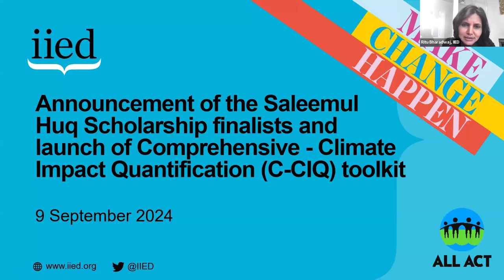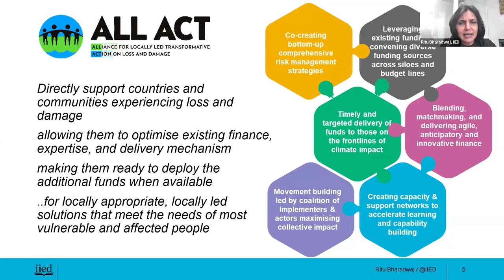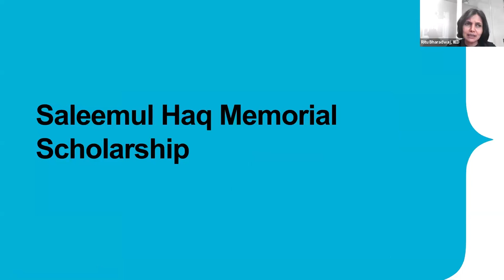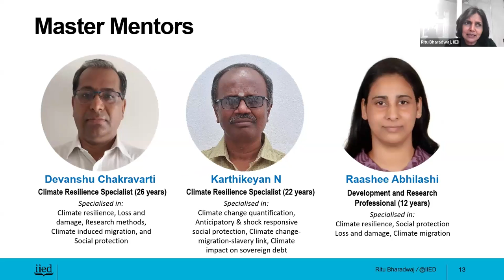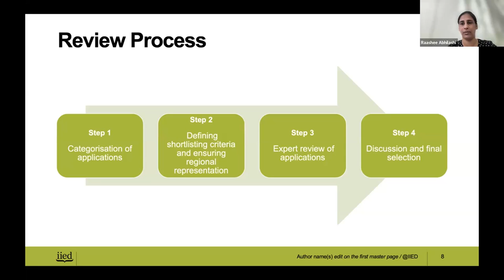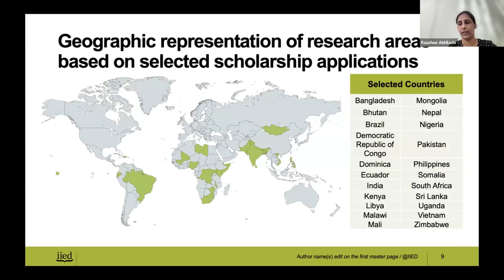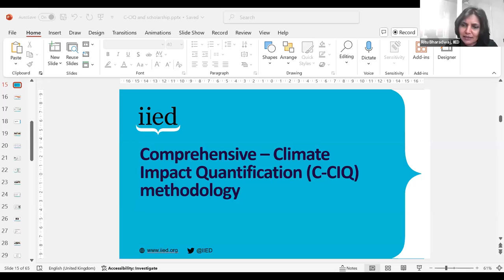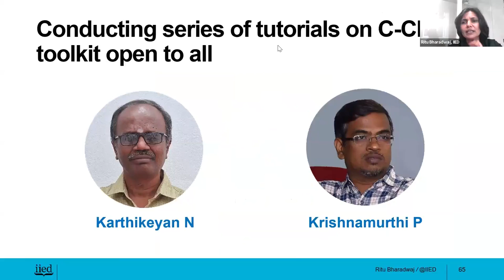Announcing the Saleemul Huq Memorial Scholarship finalists and C-CIQ toolkit launch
This online event provided a space for announcing the Saleemul Huq Memorial Scholarship recipients and launching the Comprehensive Climate Impact Quantification (C-CIQ) toolkit.

The Saleemul Huq Memorial Scholarship, established under the ALL ACT (Alliance for Locally Led Transformative Action on Loss and Damage) initiative, aims to support local experts and organisations to capture the diverse ways climate change is affecting communities.

The 25 finalists, representing diverse regions such as Asia, Africa, the Pacific, the Caribbean and Latin America, focused on developing practical, locally-driven solutions to climate challenges.

Speakers/subjects:

0:00 - Introduction
0:05 - Ritu Bharadwaj, principal researcher, IIED
4:30 - Saqib Huq, managing director, International Centre for Climate Change and Development (ICCCAD)
9:33 - Tom Mitchell, executive director, IIED
14:56 - Zinta Zommers, vice-chair, Working Group II, Intergovernmental Panel on Climate Change (IPCC) and lead for climate science at the United Nations Office for the Coordination of Humanitarian Affairs
20:11 - Harj Narulla, barrister, climate and environmental justice, Doughty Street Chambers
29:05 - Introducing the Saleemul Huq Memorial Scholarship
47:57 - Introducing the finalists
1:31:50 - Introducing the the Comprehensive Climate Impact Quantification (C-CIQ) toolkit
1:49:00 - Bhim Adhikari, senior programme specialist, International Development Research Centre

The event was organised by the International Institute for Environment and Development (IIED).